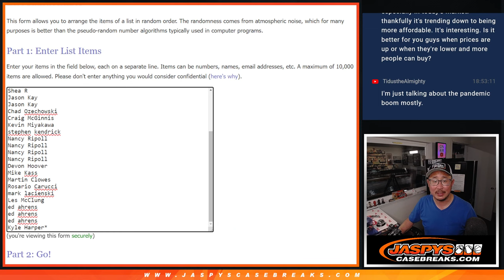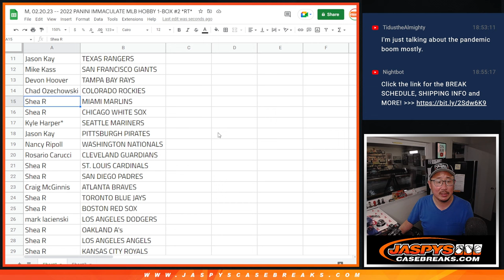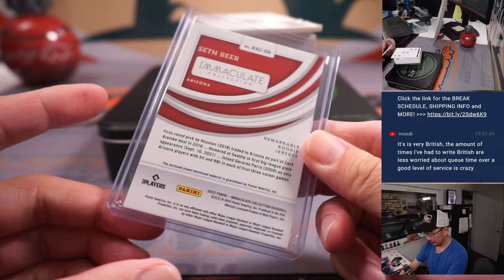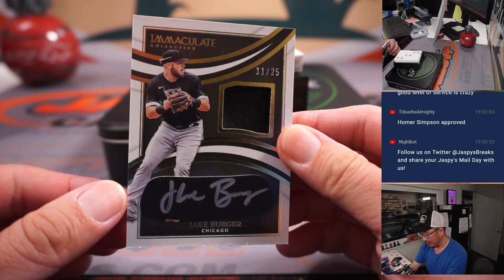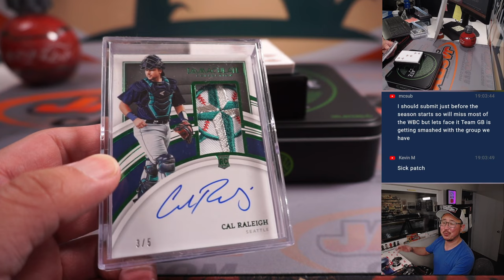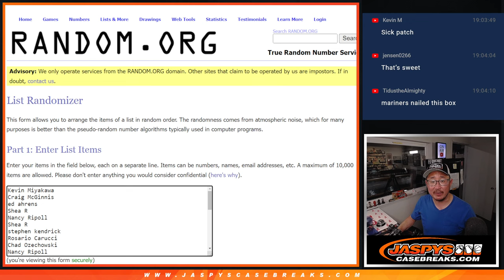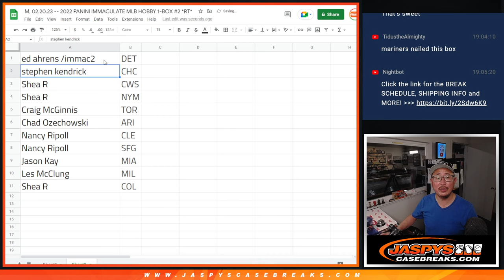M, 02.20.23 -- 2022 PANINI IMMACULATE MLB HOBBY 1-BOX #2 *RT*